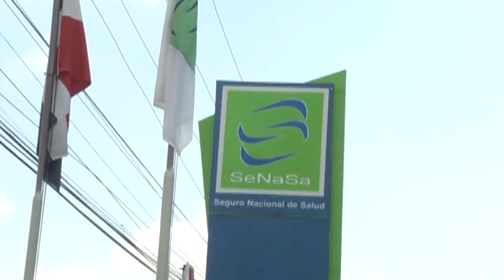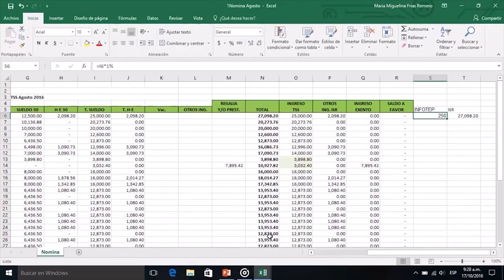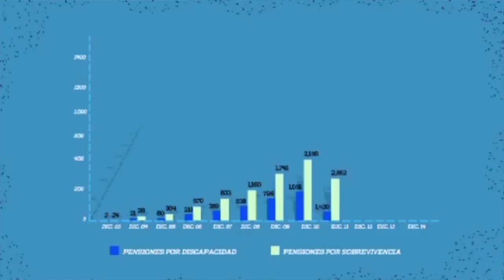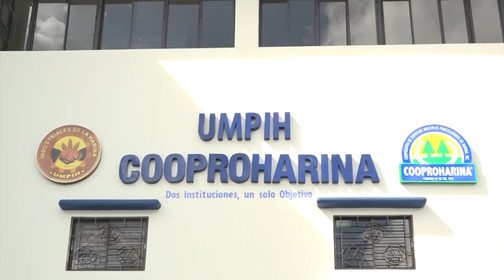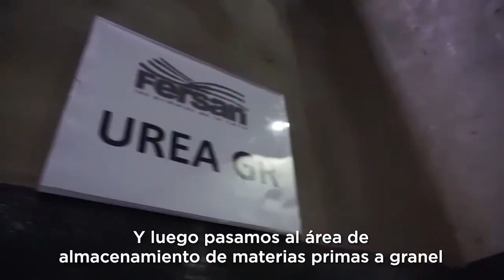MARKET EYN B 2 23 11 20